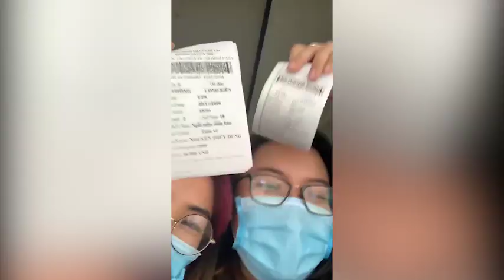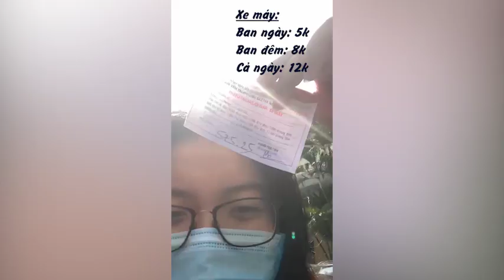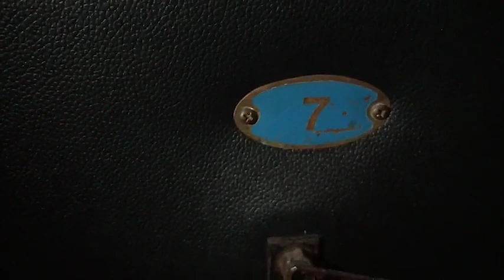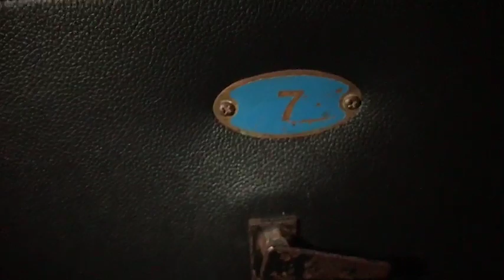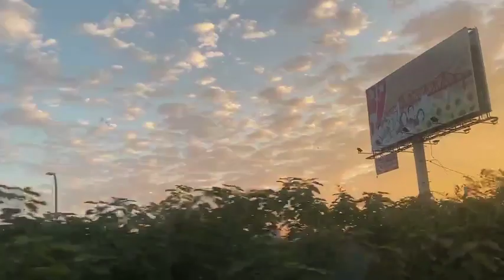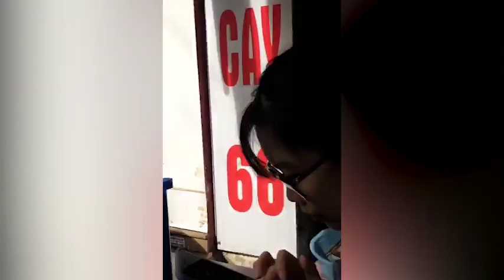HAI PHONG| Những ngày tháng 11 năm 2020 _ Một ngày cao hứng tại HẢI PHÒNG | Cám ăn èn chiu #6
Một chiếc clip lưu giữ kỉ niệm đúng nghĩa, với khả năng edit chuyên nghiệp những năm 2020